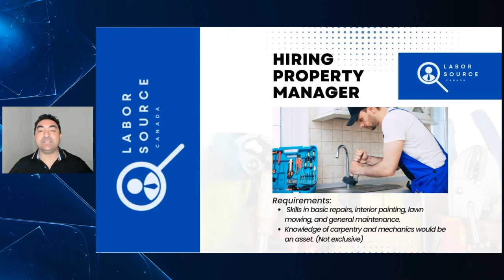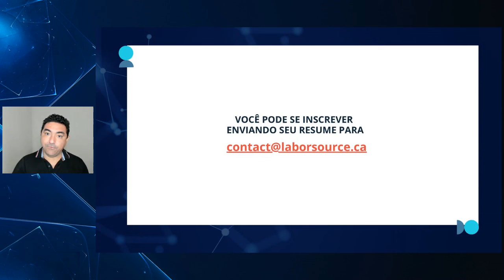NOVAS VAGAS DE TRABALHO NO CANADA - COMO TRABALHAR E IMIGRAR PARA O CANADA | MISSÃO JOB OFFER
Entre em contato com a GO NORTH através do email e um profissional credenciado, irá avaliar o seu perfil e de sua família mostrando assim, as melhores opções para você conseguir chegar aqui no Canadá com a sua Familia.